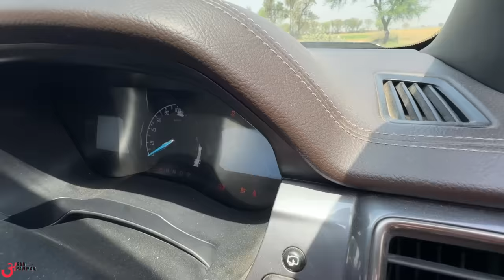Scorpio को उसकी औक़ात दिखा दी 😈 Tug Of War - ENDEAVOUR VS SCORPIO 💪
Watch in this video:
Endeavour 3.2 in competition with Scorpio 2.2 mHawk 130bhp.